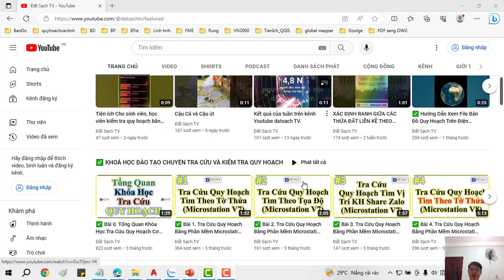🌹 TIỆN ÍCH OFFSET ĐỐI TƯỢNG SANG HAI BÊN VỚI 1 KHOẢNG CÁCH CHO TRƯỚC TRONG PHẦN MỀM AUTOCAD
✅ 25. TIỆN ÍCH OFFSET ĐỐI TƯỢNG SANG HAI BÊN VỚI 1 KHOẢNG CÁCH CHO TRƯỚC TRONG PHẦN MỀM AUTOCAD

✅ KHÓA HỌC QUY HOẠCH:

1. Khóa Học Đào Tạo Kiểm Tra (Tra Cứu) Quy Hoạch Và Đầu Tư Cơ Bản
2. Khoá Học Tra Cứu Quy Hoạch Và Dịch Vụ Cấp Sổ, Xin Phép Xây Dựng, Hoàn Công
3. Khoá Học Đào Tạo Tra Cứu Quy Hoạch Bằng Phần Mềm Microstation V7/V8
4. Khoá Học Đào Tạo Tra Cứu Quy Hoạch Cơ Bản
5. Khoá Học Dịch Vụ Hỗ Trợ Cấp Sổ
6. Khóa Học Xin Phép Xây Dựng và Hoàn Công Nhà Đất
7. Khóa Học Đầu Tư Nhà Đất Cơ Bản
8. Khóa Học Quy Trình Pháp Lý Dự Án Bất Động Sản

1. AutoCAD ứng dụng trong biên vẽ hồ sơ nhà đất
2. Ứng dụng AutoCAD, máy Toàn đạc điện tử và Hệ thống định vị toàn cầu trong đo vẽ hồ sơ nhà đất
3. Ứng dụng máy Toàn đạc điện tử trong đo vẽ địa chính, địa hình và công trình
4. Ứng dụng hệ thống định vị toàn cầu trong đo vẽ địa chính, địa hình và công trình
5. Microstation ứng dụng trong biên tập bản đồ địa chính
6. Ứng dụng Microstation trong thành lập bản đồ quy hoạch sử dụng đất
7. ArcGis căn bản và Nâng Cao
8. ĐÀO TẠO KIỂM TRA VÀ CHECK IN THÔNG TIN QUY HOẠCH.
9. Ứng dụng ArcGis xây dựng và quản lý cơ sở dữ liệu đất đai.
10. Ứng dụng ArcGis trong giải phóng mặt bằng phục vụ công tác lập phương án bồi thường
11. ArcGIS nâng cao – Phân tích không gian, Tự động hóa các tác vụ với Model Builder
12. Geoserver – Từ cơ bản tới nâng cao
13. ArcGIS Pro căn bản – Chuyển đổi từ Arcmap đến ArcGIS Pro
14. Môi giới bất động sản
15. Quản lý sàn giao dịch bất động sản
16. Định giá bất động sản
17. Hồ sơ chuyển nhượng, thế chấp, cho thuê, chuyển mục đích sử dụng đất
18. Pháp lý bất động sản tổng hợp
19. Bentley Microstation (V7 & V8)căn bản và nâng cao
20. AutoCAD căn bản và nâng cao
21. Mapinfor căn bản và nâng cao
22. Khoá Đào Tạo Sử Dụng Phần Mềm QGIS trong Lâm Nghiệp (FRMS)

1. Phone và Zalo và Viber: 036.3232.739

3. Youtube: Đất Sạch TV

5. fanpage: Đất sạch TV

✅ THAM GROUP ĐỂ CẬP NHẬT THÔNG TIN QUY HOẠCH:

1. GROUP TÂY NINH CHECK QUY HOẠCH - datsach.net

2. GROUP SÀI GÒN CHECK QUY HOẠCH - datsach.net

3. GROUP BÌNH DƯƠNG CHECK QUY HOẠCH - datsach.net

4. GROUP VŨNG TÀU CHECK QUY HOẠCH  - datsach.net

5. GROUP ĐỒNG NAI CHECK QUY HOẠCH  - datsach.net

6. GROUP LONG AN CHECK QUY HOẠCH  - datsach.net

7. GROUP BÌNH THUẬN CHECK QUY HOẠCH  - datsach.net

8. GROUP ĐĂK LĂK CHECK QUY HOẠCH  - datsach.net

9. GROUP KON TUM CHECK QUY HOẠCH  - datsach.net

10. GROUP LÂM ĐỒNG CHECK QUY HOẠCH  - datsach.net

11. GROUP GIA LAI CHECK QUY HOẠCH  - datsach.net

12. GROUP BÌNH PHƯỚC CHECK QUY HOẠCH  - datsach.net

1. Nhóm Cho Tặng Bản Đồ Quy Hoạch Miễn Phí Toàn Quốc

2. Chia Sẻ Thông Tin Quy Hoạch

3. Chia Sẻ File Quy Hoạch Toàn Quốc

4. Wedsite Chia Sẻ File Quy Hoạch PDF của 63 Tỉnh Thành

5. Nhóm FB Chia Sẻ File Quy Hoạch PDF và KMZ của 63 Tỉnh Thành